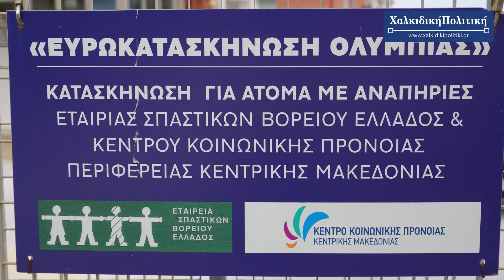στην Ολυμπιάδα η πρότυπη κατασκήνωση για ΑμεΑ, της ΕΣΑμεΑ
Για πρώτη φορά θα λειτουργήσει στην Ολυμπιάδα η πρότυπη κατασκήνωση για ΑμεΑ, της ΕΣΑμεΑ, με την επωνυμία «Ευρωκατασκήνωση Ολυμπιάς» η οποία όμως ανοίγει τις πύλες της κάτω από την ομπρέλα του δήμου Αριστοτέλη. Η δημοτική αρχή εξασφάλισε από το Υπουργείο Εσωτερικών το κονδύλι των 200 χιλ. ευρώ για να φιλοξενήσει 360 παιδιά με τους συνοδούς τους σε 4 δεκαήμερα, από την πρώτη Ιουλίου.